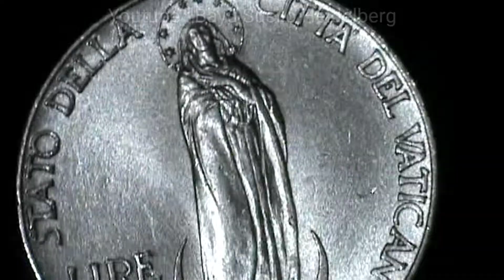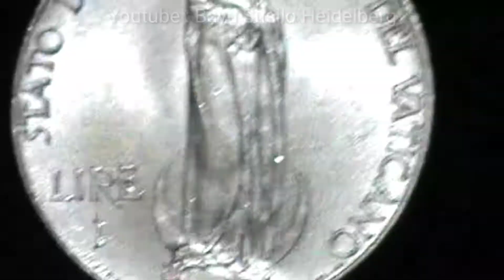Vatican City 1 lira, 1941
Vatican City 1 lira, 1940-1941

Krause number : KM# 26a
Country : Vatican City
Denomination : 1 lira
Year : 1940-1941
Period : Pope Pius XII
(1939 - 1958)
Coin type : Circulation coins
Ruler : Pius XII
Composition : Stainless Steel
Edge type : Reeded
Shape : Round
Alignment : Coin (180°)
Weight (gr) : 7.86
Diameter (mm) : 26.65
Thickness (mm) : 2.1